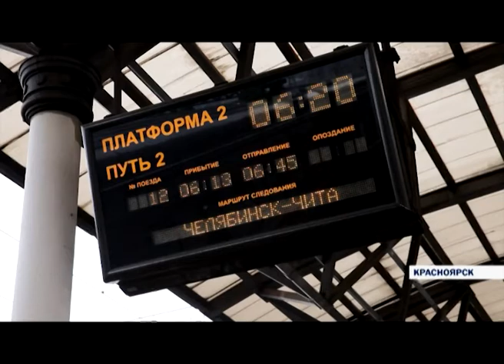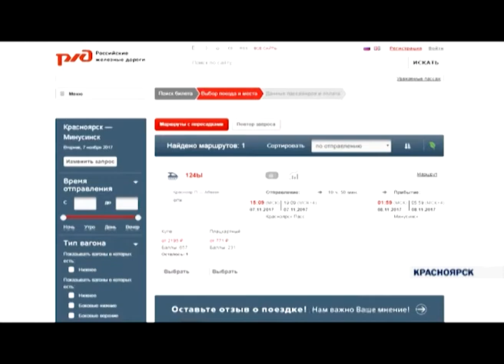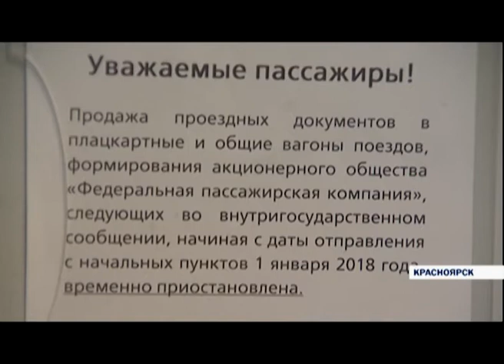Итоги от 12.11.17 (Часть 2)